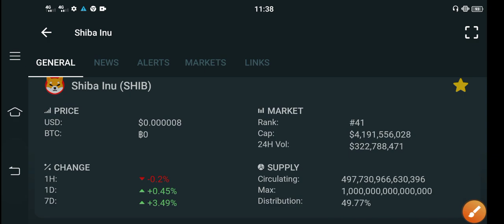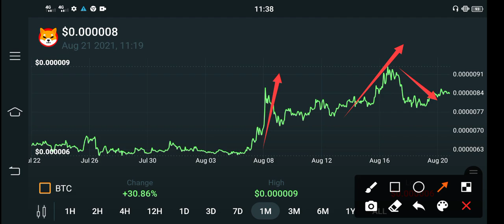Shiba inu Holders This Pump Will 100x Profitable! || Shiba price prediction || Crypto News